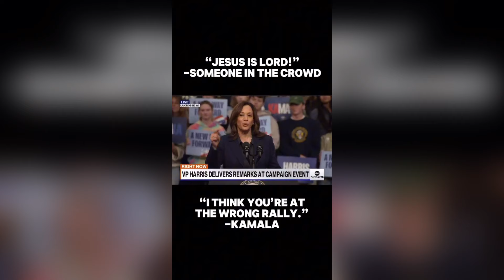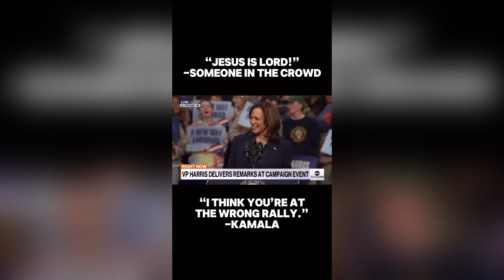Kamala Harris’s Reaction to “Jesus is Lord.”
📢 GET IN TOUCH WITH ME